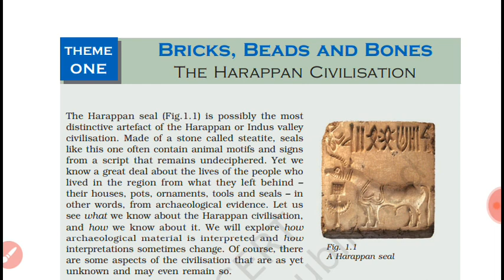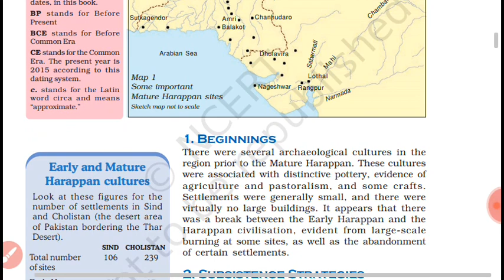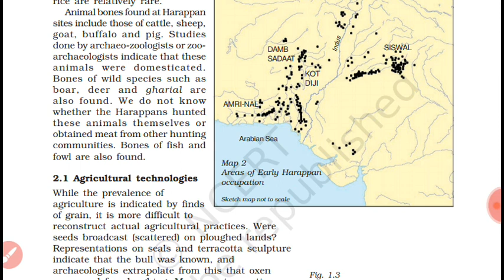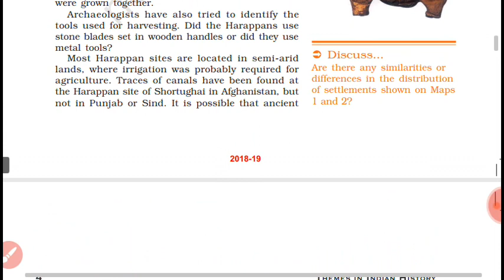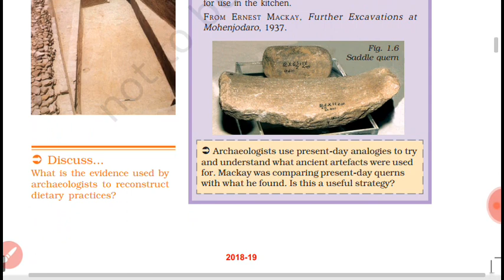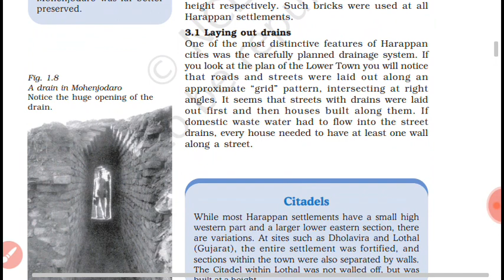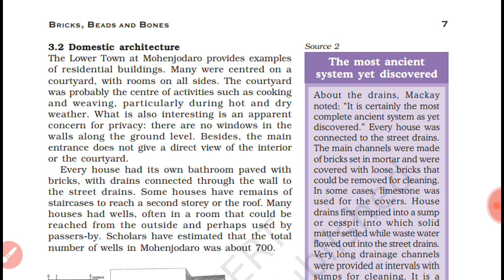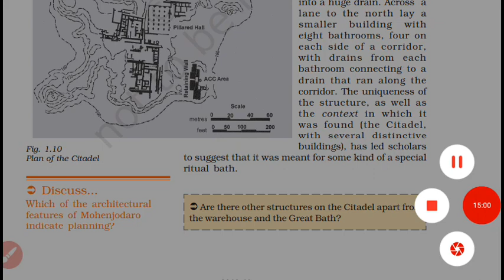CH 1/ P1 Class 12th NCERT HIstory theme 1 part1 Bricks ,beads and bones- Harappan civilization.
theme 1 mostly deals with  facts, sources and history of IVC.It can be useful for  upsc,ssc,cgpsc,mppsc,tnpsc,any govt exams.